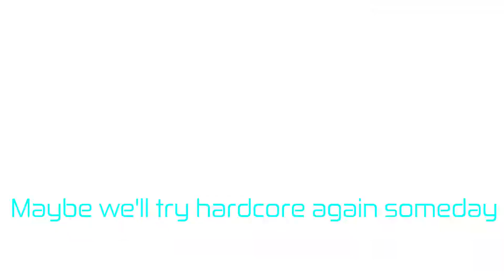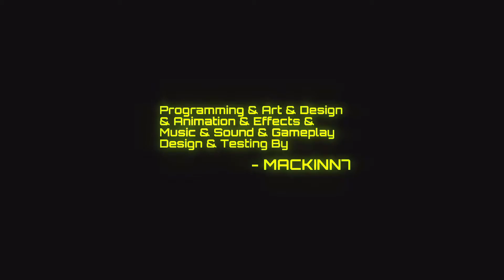Mini Island: Night - Episode 7: Not Quite a Hardcore Night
I'm not very good at video games

Released on January 1st, 2020 on Steam, Mini Island: Night is a boss rush shooter developed and published by MACKINN7, it is the sixth game in his Mini Island Challenge game series.

If you think I missed a game, want to make sure I know of one that I should cover, or have an idea for something I should show in a game I have covered or am covering, to make sure that I've shown everything there is in the games I cover, do make sure to let me know.